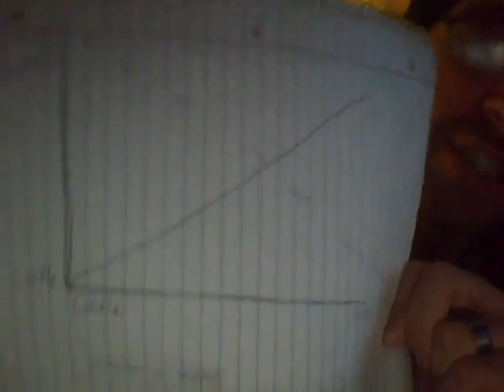NEOCON exposes why RON PAUL IS DANGEROUS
Neocon uses a science chart and irrefutable "Mark Levin" talking points to explain why Ron Paul is crazy and so are all his Paul-bot supporters.